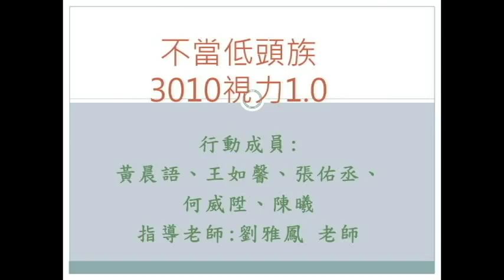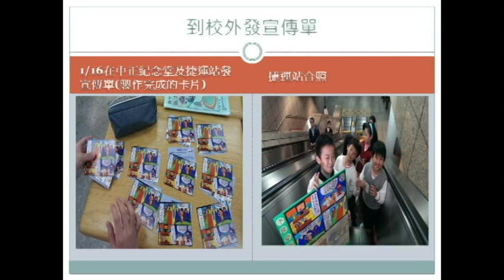CHI 2014117 不當低頭族3010視力1.0